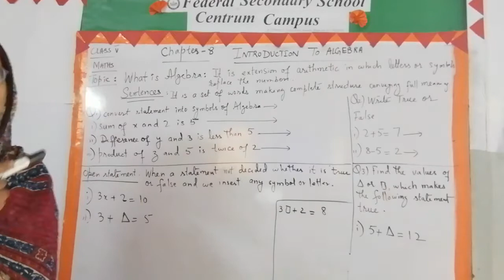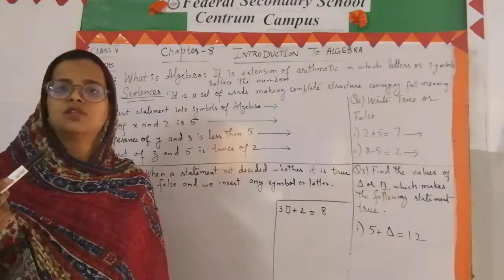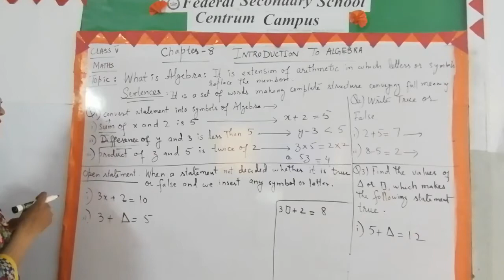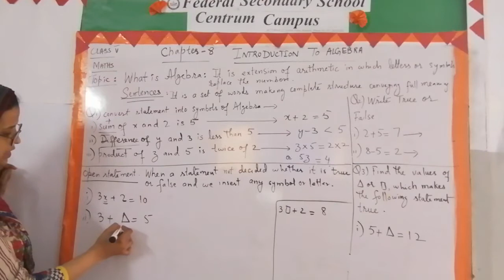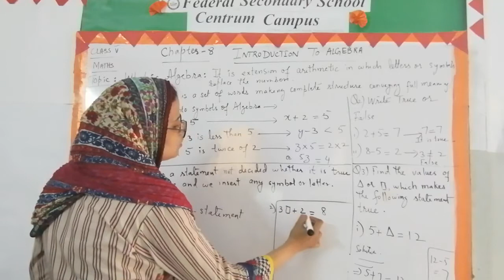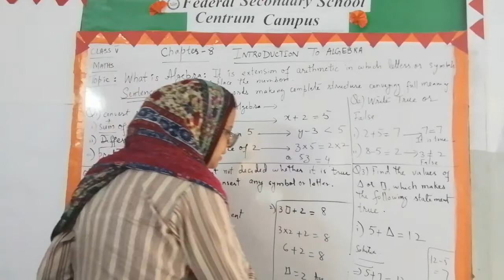algebra 1 for v class